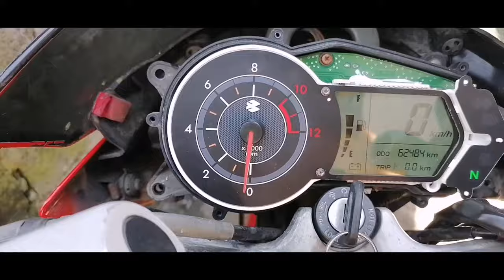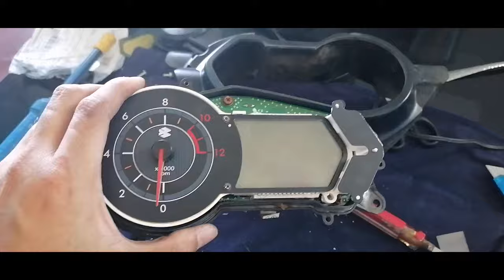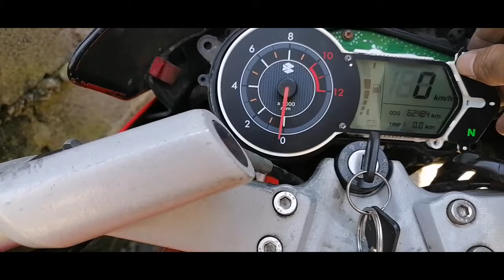FADED LCD PROBLEM SOLVED/FOR MOTORCYCLE ROUSER 135